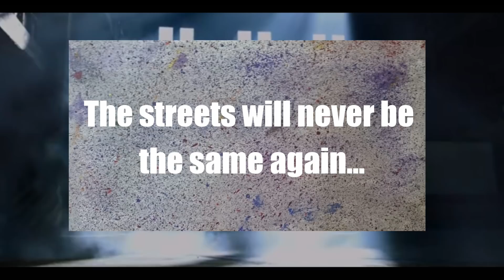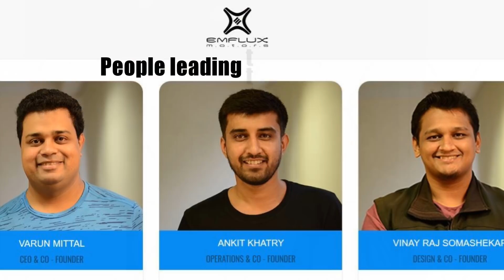Emflux - 200+kmph -India's fastest motorcycle| Superbike |Launching at AutoShow 2018 | PlugInCaroo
(Eng & Hindi Subtitles) With an acceleration from 0-100 in just 3 seconds the Emflux Model 1 is definitely one of the fastest motor bike in the world!  This will be launched on 09 Feb 2018 at the Autoshow, NOIDA, UttarPradesh, India.